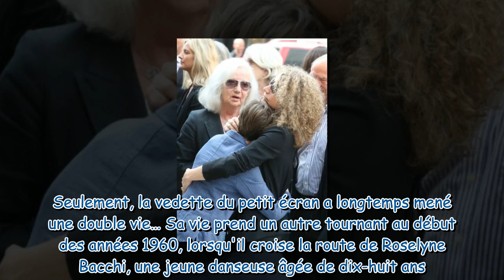Pierre Bellemare : pourquoi sa femme lui a demandé de quitter le domicile familial ?